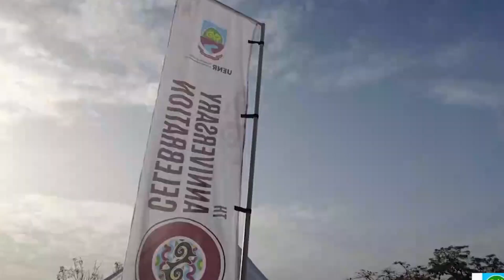UENR 10th Anniversary Grand Durbar Speech by Hon. Ignatius Baffour Awuah- Mini. Of Emply & Labor